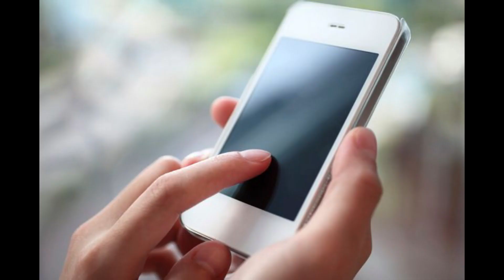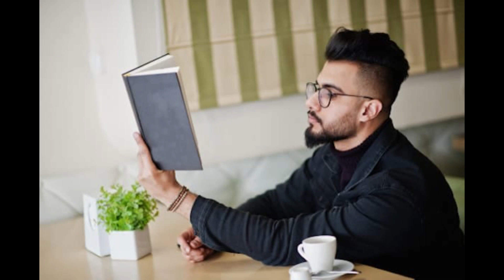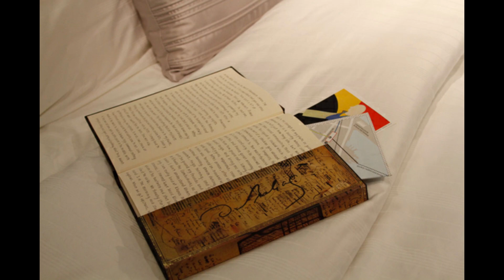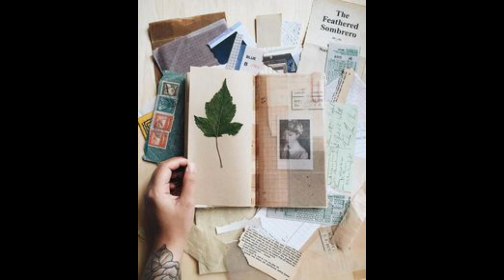Safar | सफ़र | Part -7 | Story | By ShivaniSingh | Rays of Reshmii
Shivani Singh Ki Kahani Reshmii Ki Zubani💓 🚗 .SAFAR. 🚗 Part -7

Finally the day had arrived when Shivani had to go from Shimla to Delhi for her treatment.  She kept thinking about Rahil all the way.
 Will Rahil be able to know why Shivani is    going to Delhi?
  Will Shivani be able express her heart to Rahil?
 Rahil was also very upset there because he couldn't talk to Shivani.
 In today's story, we will know what will happen next in this Story Safar.🚗 ☺

Story : Shivani Singh
Voice : Rj Reshmii
Editing : Viann Neyaz

Song : Soft Piano Music For Relaxation

Song : Aye Khuda  Sad Song